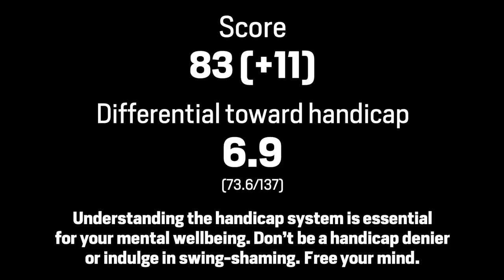Drive for Show INSIDE 140 FOR THE DOUGH!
Ask for Eric Chong the Master

I have a "new" driver which is the Ping G400 with a new shaft. Eric got me in the right equipment and it's life changing. I feel so much better than the Taylormade M5. They say Drive for Show Putt for Dough but you know what?

I say STFU.

Why do I say that? I say shut up because it's not REALLY drive for show putt for dough. EVERYONE knows that who plays off a handicap lower than 15 or so. It's DRIVE FOR DOUGH, IRONS FOR DOUGH, SHORT GAME FOR DOUGH 33/33/33 split easily.

But when so much of the game is played inside wedge distance, NEVER be shamed into the cliché because of course the strokes gained mob don't read into the fact that the Brodie guy specifically separates putting and the short game to make it look less consequential.

When combined, and ALL THE PROS SAY THIS, the short game inside wedge distance is the key to slashing handicap. we are NOT trying to gain strokes. We are tryingt o cut strokes through error elimination.

There's no easier aspect of the game to improve - it's the wedge in hand, and inside that all the way to 1 foot putts.

If you hit 280 yard drives all day and can't get up and in the hole in less than 3 strokes inside 140 yards (or your wedge distance) then it means nothing if you start the hole with a big boomer or a little fairway finder.

It's time to drop the nonsense and focus on the real deal.